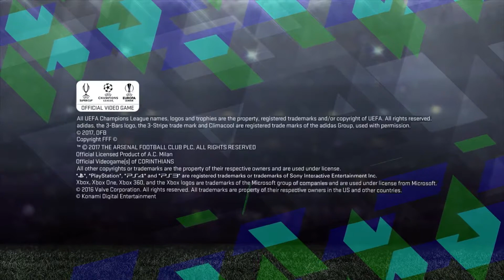Pro Evolution Soccer 2018 - Bande-annonce de la Gamescom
Bande-annonce de PES 2018, diffusée à l'occasion de la Gamescom.
PES 2018 est disponible sur : Xbox 360, PlayStation 3, Xbox One, PlayStation 4, Windows.

Développeur : PES Productions (Konami)
Editeur : Konami